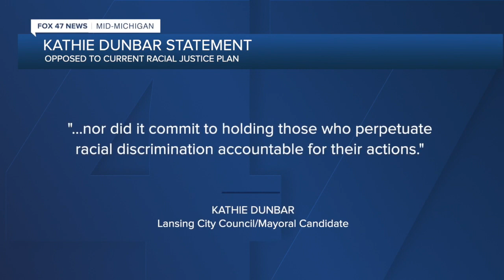Racial Justice Plan Funding OK'd by Lansing City Council